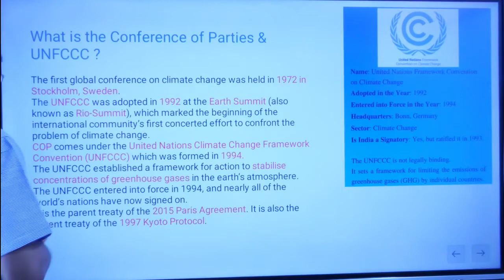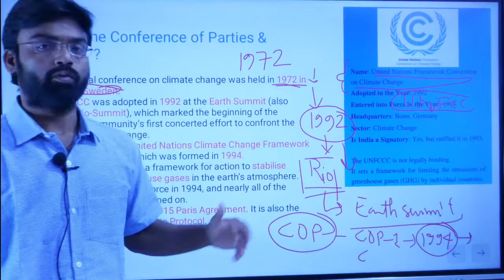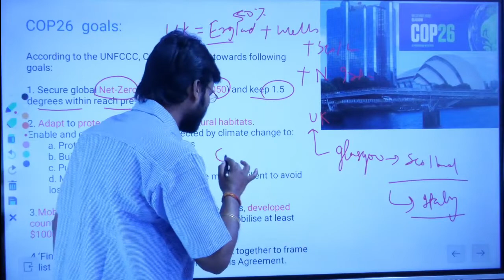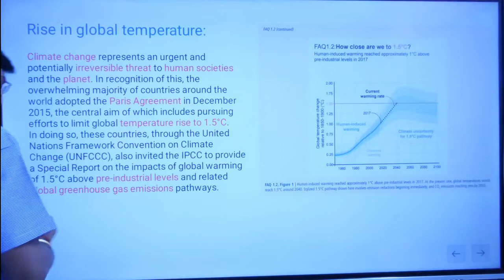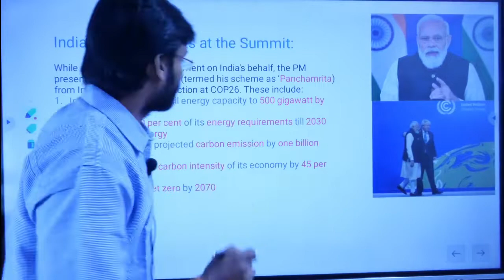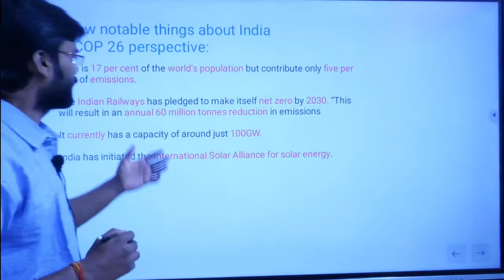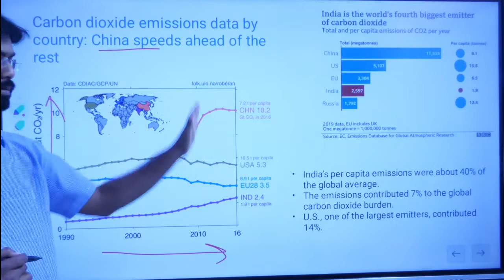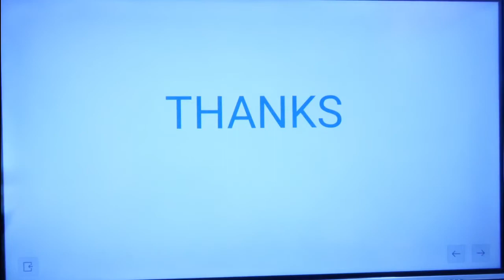COP26 UPSC/UPPCS/UPSSC/BPSC/MPSC/SSC/RRB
COP26 is a global conference on climate change held in UK..It is based on UNFCCC and a few steps to achieve a goal of stabilising the green house gases and carbon emission...to avoid the global warming...